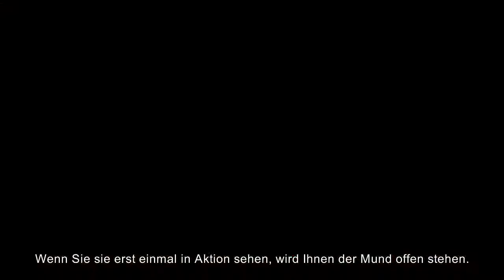Assassin's Creed Brotherhood: Developer Diary 2 - Deutsche Untertitel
Learn more about Rome, and why Ezio will have a lot of work to move things around! Of course Rome is not only a challenge but an amazing playground for our Master Assassin and his Brotherhood!